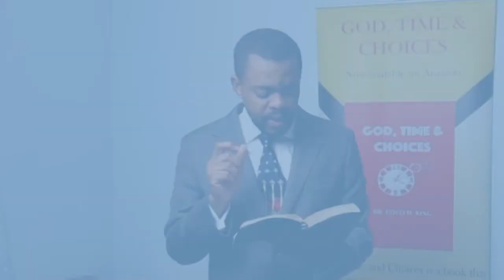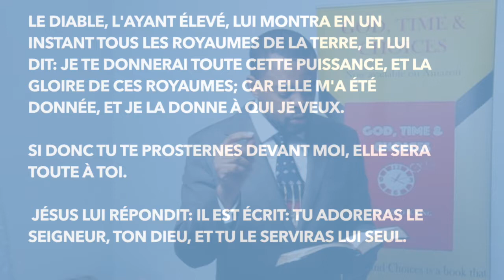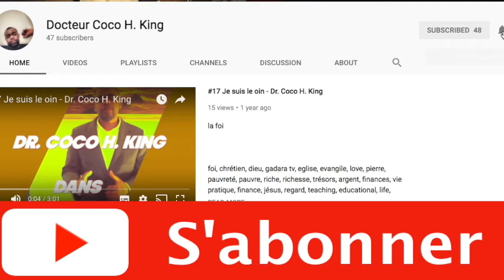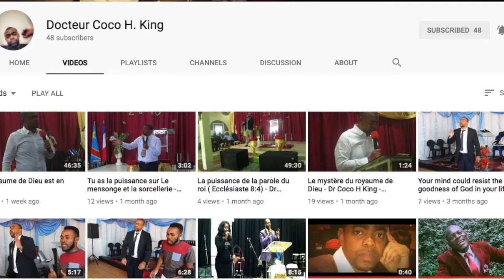Connais-tu la montagne dans la ville?!?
Connais-tu la grand montagne dans la ville? Jesus est cette montagne. la montagne que on ne peu pas bouger? la grand montagne de la parole. la montagne la ou Dieu lui-meme decend pour parle avec son peuple. la montagne de Sion ou la montagne de sinai. Dieu est sur la montagne.